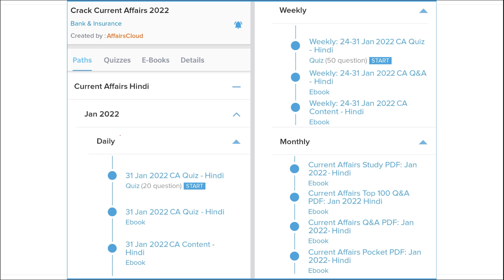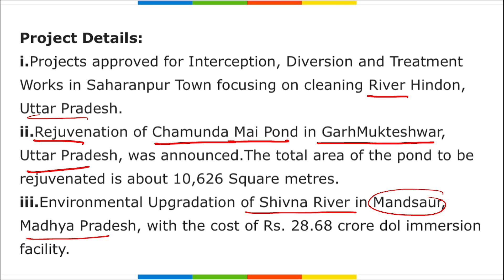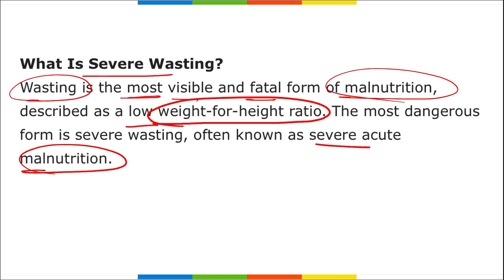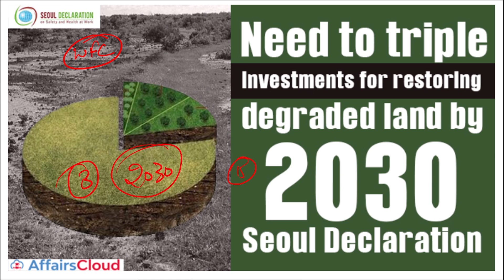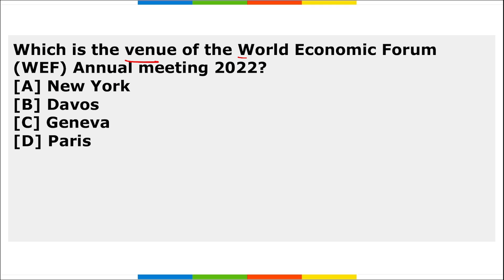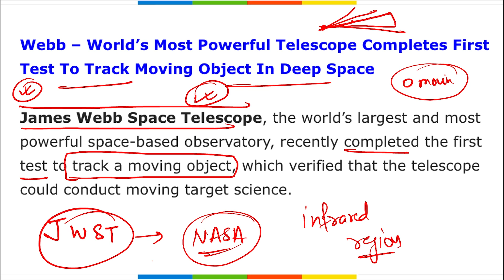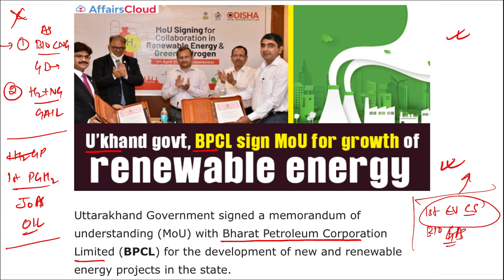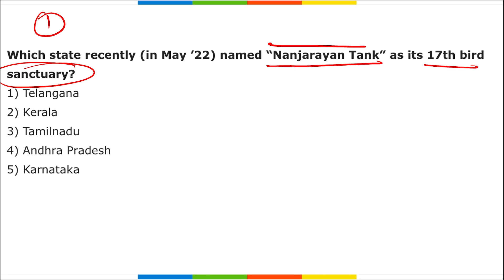Current Affairs 22 & 23 May 2022 | Hindi | By Vikas Affairscloud For All Exams